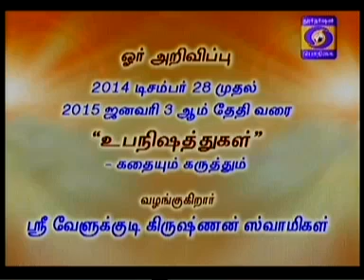கலியுக தர்மம் ( 26/12/2014-பகுதி 05) உ.வே.வேளுக்குடி கிருஷ்ணன் ஸ்வாமின்